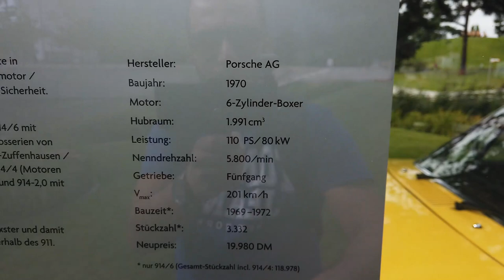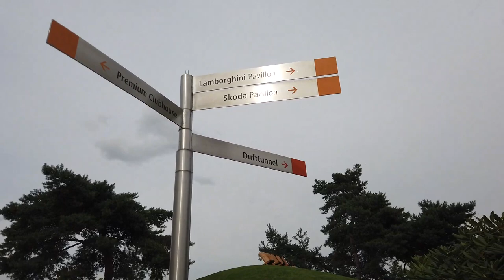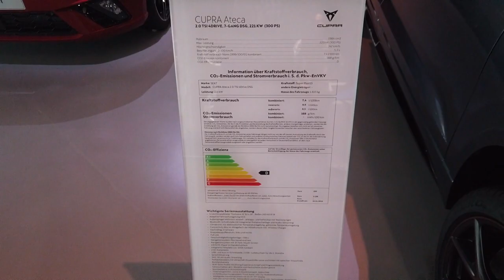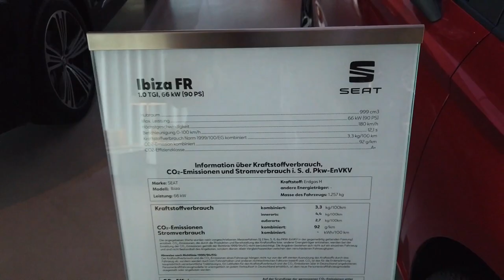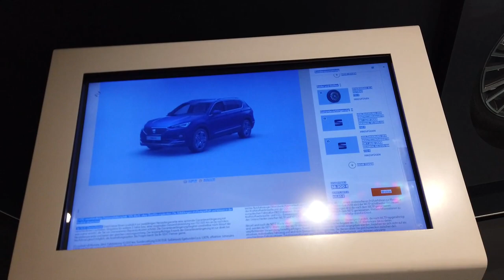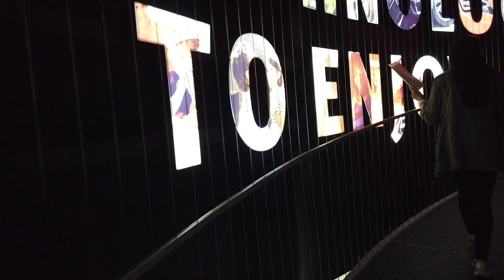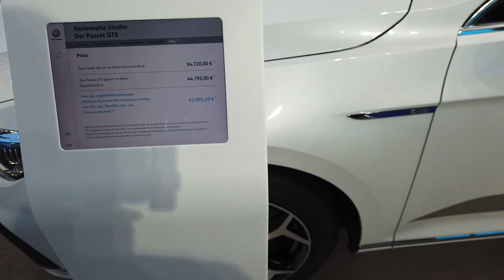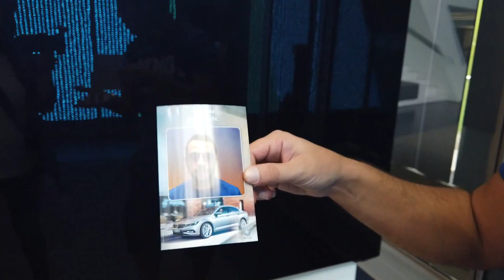VOLKSWAGEN ŞEHRİ WOLFSBURG (1. BÖLÜM)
Merhabalar arkadaşlar,
VOLKSWAGEN'in şehri olan WOLFSBURG'ta VW'nin ünlü fabrikasında gezi yaptık. WOLFSBURG şehrinde kurdukları efsane merkezde tüm araba gruplarının özel bölümlerini ziyaret ettik. İçerisi adeta bir görsel şölen :) Tüm grup araçlarının yanında KLASİK ARAÇLARA'da büyük bir yer ayırmışlar. Biz gezerken çok keyif aldık. Umarım sizlerde izlerken keyif alırsınız.

Videoda tüm bölümleri tek tek gezip gösterdim fakat gezimiz çok uzun sürdüğü için hepsini tek videoda yayınlayamadım. 2-3 bölüm halinde yayınlacağım. Araçların sergilendiği özel bölümler haricinde genel olarak ziyaret, bilet, ulaşım hakkında da bilgiler vermeye çalıştım.

2. BÖLÜM,

Keyifli seyirler.

Teşekkürler.